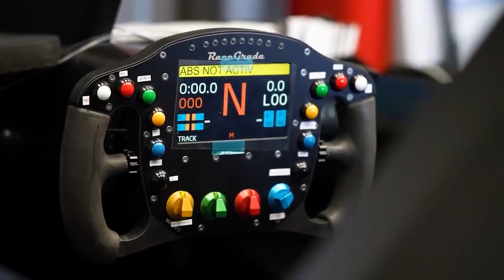Is This VIRTUAL Or REALITY? - The McLaren Solus GT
You’re probably used to the best cars on the roads ending up in virtual games, but it now appears that cars are now moving from the virtual world to real tracks! Well, Welcome to the future where fantasies are
being made into reality.

The British Automaker; McLaren reached out to the virtual gaming industry to move to the real world, with the 2017 Vision Gran Turismo Concept from Sony Interactive Entertainment. The result? The
McLaren Solus GT. The vehicle is a magnificent realization of a concept automobile that before now, could only be experienced digitally.

The Solus GT which is already a mainstay in the video game is now set to be on various highways around the world by next year. So join us as we explore how the virtual reality car came to life, and what can you
expect from it…

In today's video we look at Is This VIRTUAL Or REALITY? - The McLaren Solus GT...Keep watching to see the McLaren Solus GT. The McLaren Solus GT is said to be released in 2023. The car is based on the McLaren Vision GT from Gran Turismo making this a rare car car to go from the virtual world to the real world.

Inspired by Supercar Blondie, Carwow, Donut Media, Doug Demuro, Top Gear, and VinWiki.

Inspired by FIRST LOOK: McLaren Solus GT – £2.75m V10 Gran Turismo Hypercar Made Real! | Top Gear

Inspired by THE MCLAREN SOLUS GT IS COMING TO THE GARAGE! || Manny Khoshbin

Inspired by $4m MCLAREN SOLUS GT! Brand New V10 Hypercar REVEALED and First Look Walkaround

Inspired by Solus GT: Performance at the intersection of fantasy and reality

Inspired by WE BOUGHT THE $4,000,000 MCLAREN SOLUS GT .*NA V10 Revs to 10,000RPM!!!*

On Luxe Rides we will go through Supercars, Hypercars, and rare cars.